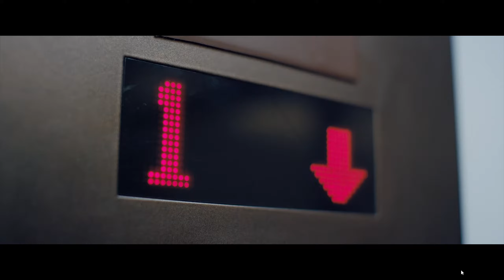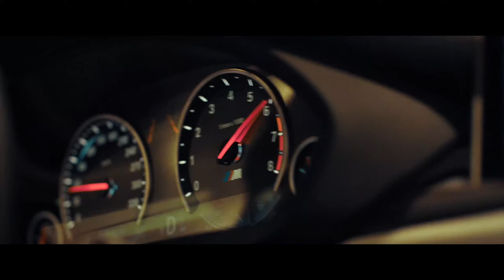Late Shift - Interactiver Film 02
Late Shift ist ein FMV Krimi, bei dem höchster Einsatz gefordert ist. Nachdem er in einen Raubüberfall auf ein lukratives Auktionshaus verwickelt wurde, geht es nun für Mathematikstudent Matt darum, seine Unschuld bei dem brutalen Londoner Überfall zu beweisen.

Meine Wunschliste auf Amazon. Für eine kleine Unterstützung.

Der Noob nun auch auf auf D.tube
Verdiene Geld mit Deinen Likes der Videos
Klicke einfach auf meinen D.Tube Kanal.

Kommentiertes Gameplay von NoobLP [2018]